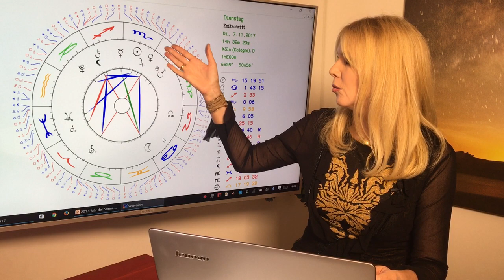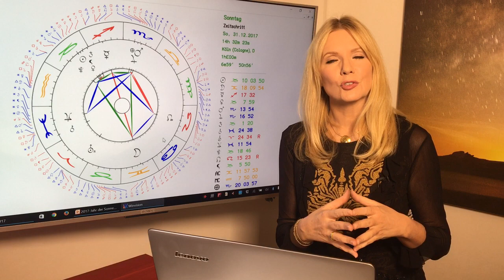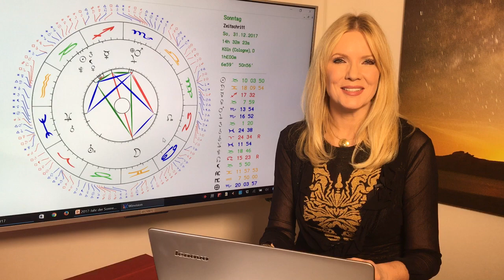Fische: Jahreshoroskop 2017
Ein wunderbares Jahr für Schwärmerei, Romantik und Liebesglück. Es fällt Euch leicht, euch zu verlieben und andere sind genauso schnell verliebt in Euch und schmelzen dahin! Es ist auch ein Superjahr,  um an exotische Orte zu reisen, gemeinsam mit dem Schatz kulturelle Highlights zu genießen, oder zu spenden und Gutes zu tun. Das alles bringt Euch Romantikplanet Neptun, der jetzt im 6. Jahr seiner 14-jährigen Reise durch die Fische ist, und Eure natürlichen Qualitäten zum Vorschein bringt: Fantasie, Mitgefühl und Selbstlosigkeit, Charme, Verspieltheit, innerer Frieden und Kunstsinn. Eure Intuition ist erstaunlich und Euer Sinn für Romantik wirkt bezaubernd auf Menschen, die Ihr trefft.
Gern erstelle ich Euch ein persönliches Liebeshoroskop! So erreicht Ihr mich:
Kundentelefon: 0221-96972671